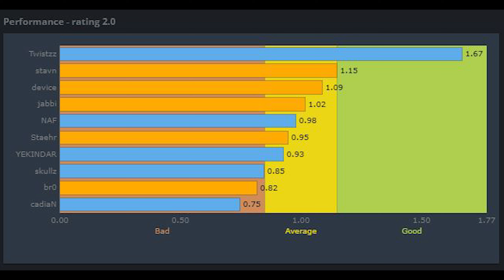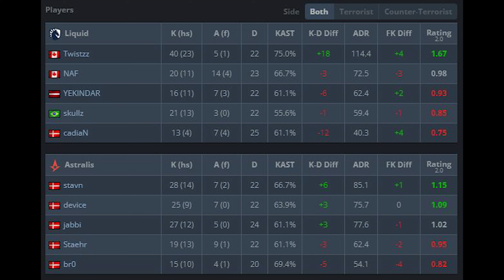Liquid Twistzz (40-22) vs Astralis (Inferno) | CCT Global Finals 2024 | May 22, 2024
►Crosshair：CSGO-QxRLD-Anvtr-XhAEz-mVy7a-WROpP
►HUD Scale: 0.85 HUD Color:Team Color